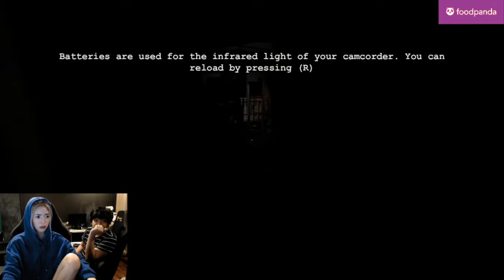BIANCAKE (Bianca Yao) plays HORROR game OUTLAST on stream! NAPAHIYAW PA NGA!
Bianca Yao aka Biancake on Facebook Livestream plays Horror game OUTLAST! For the FIRST TIME on stream! Nakakakilabot parang mapapa DOTA 2 ka nalang! Magandang pampagana to bago mag winstreak!

Para lang po sa mga hindi nakaabot sa stream ni LODI BOSS B!

Credits to Biancake! Support her and give her some more love on her FB PAGE!

Bianca Yao (Biancake) Youtube Channel Here!

Almost everyday facebook livestream na si boss B! DOTA 2, Mobile Legends!
Girl gamer/streamer san ka pa!